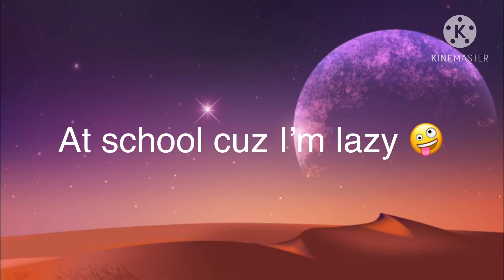•~Cat in an all wolf school episode 2•~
Sorry it took so long I’m rlly unmotivated